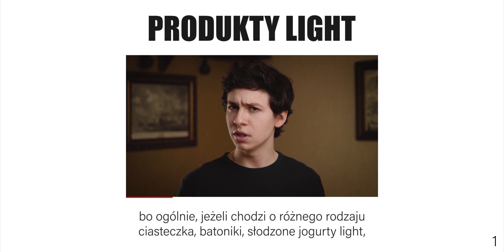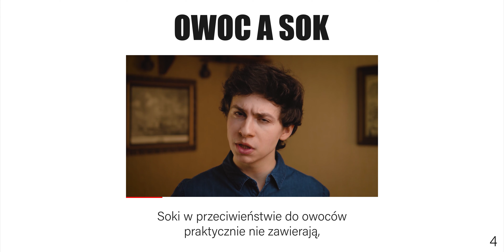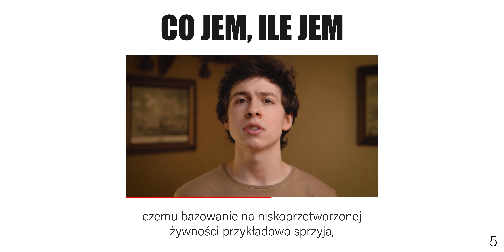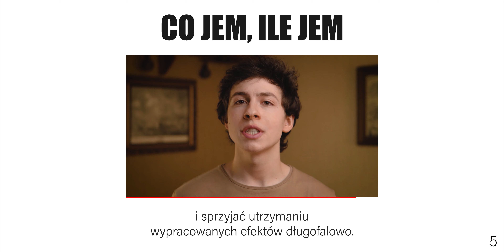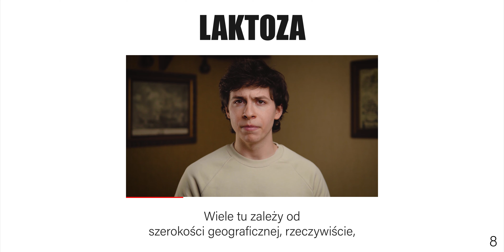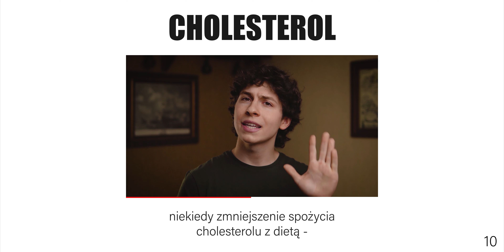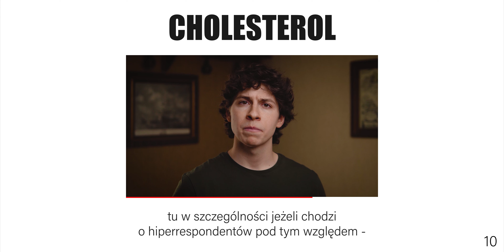Odpowiadam na POPULARNE PYTANIA DIETETYCZNE 2 - Q&A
00:00 Wstęp
00:13 Czy produkty light są zdrowe?
00:45 Czy na oleju z pestek winogron można smażyć?
01:28 Jak to jest z tymi końcówkami od banana?
01:47 Czy owoc można zastąpić sokiem?
02:27 Czy ważne jest to co jem, czy ile jem?
03:11 Co sądzisz o maśle orzechowym?
03:48 Czym się różnią płatki owsiane górskie od błyskawicznych?
04:17 Czy to prawda, że wszyscy ludzie na Ziemi nie trawią laktozy?
04:54 Ile białka można wchłonąć w jednym posiłku?
05:30 Co spożywać przy wysokim poziomie cholesterolu, a czego unikać?
Pierwsza część odpowiedzi na popularne pytania:
Z kodem YOUTUBE -10%
Montaż i realizacja: Sebastian Duda
Radosław Smolik